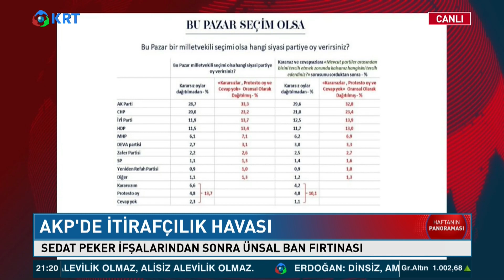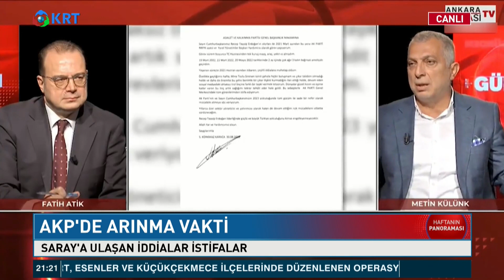'AKP'li Milletvekili Arkadaşlarım Sedat Peker'in Söyledikleri Doğru Diyorlar!' Kemal Albayrak KRT TV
AKP için arınma vakti; Saraya ulaşan iddialar, istifalar... Eski AKP Kurucusu Kemal Albayrak, Semra Topçu'nun sunduğu KRT Haftanın Panoraması programına bağlanarak, AKP içindeki son durumu değerlendiriyor.

1_ Beyaz Tv'de Skandal: Canlı Yayında Cin Çıkarma Seansı Yaptılar! | KRT Haber

2_AKP'ye Yakın Anket Firmasından Tokat Gibi Sonuç! ORC Araştırma Anket Sonuçlarını Açıkladı! | Haber

3_Soylu'nun İşaret Ettiği Emniyet Genel Müdür Yardımcısı Meydan Okudu! | Gün İzi

4_Erdoğan'ı Bile Dinlemediler Süleyman Soylu'yu Yuhladılar! | Oğuz Demir Sana Faydası Ne KRT TV

5_Sedat Peker'in Son İddiaları 'Fotoğraflarla' Doğrulandı! Seçil Özer KRT Ana Haber

6_Erdoğan ve İmamoğlu İftar Sofrasındaydı! İkisi Arasındaki Fark! | KRT Haber

7_Erdoğan Hasta, Binali Yıldırım’ın Helikopteri Acil İniş Yaptı! AKP'de Ne Oluyor KRT Haber

8_Sedat Peker AKP'nin 2. Adamını İfşa Etti! 'Sana Saygı Duyuyorum!' Dedi! KRT Haber

9_Sedat Peker'den Dikkat Çeken "Ümitcan Uygun" İddiası | Hafta Sonu Haber

10_Ekrem İmamoğlu'nu Uyarıyorum! Siyasi Hayatı Bitebilir! | Aytaç Durak | Sisler Bulvarı